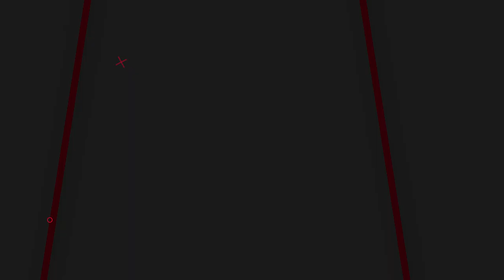Top 10 Intro Templates for Sony Vegas 14,15,16,17 - Free Download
▬▬▬▬▬▬▬▬▬▬  ∂σωηℓσα∂ ℓιηк  ▬▬▬▬▬▬▬▬▬▬▬▬▬

▬▬▬▬▬▬▬▬▬▬  Instructions  ▬▬▬▬▬▬▬▬▬▬▬▬▬
1) Extract the template File using Winrar

2) Replace my logo with your logo

3) Edit the text to your liking

4) Render and Enjoy!